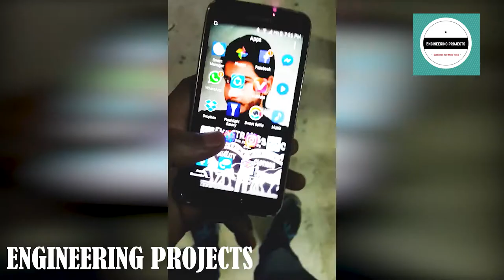How to make remote control hoverboard at Home Engineering Projects